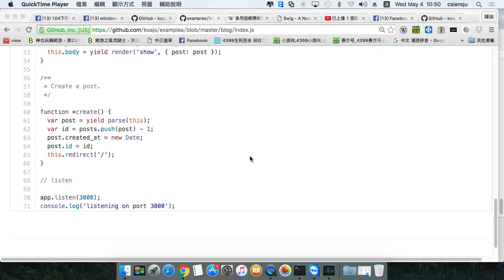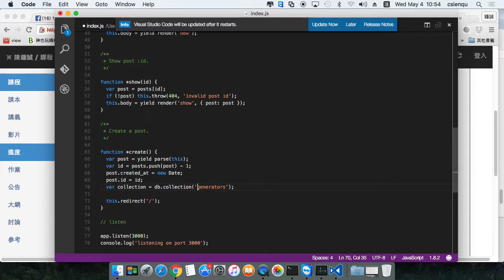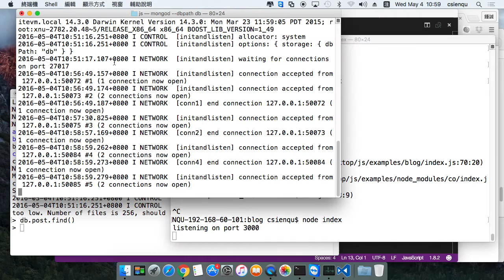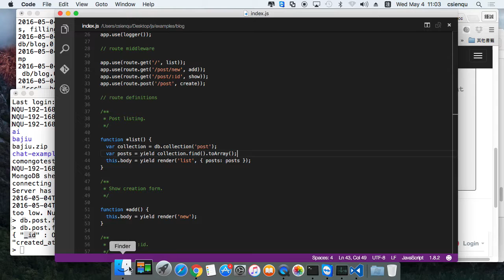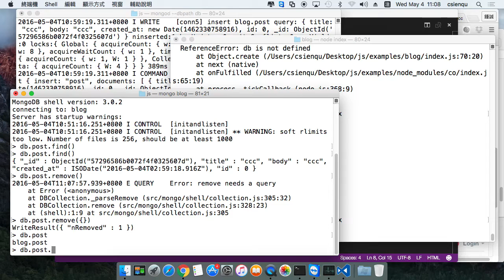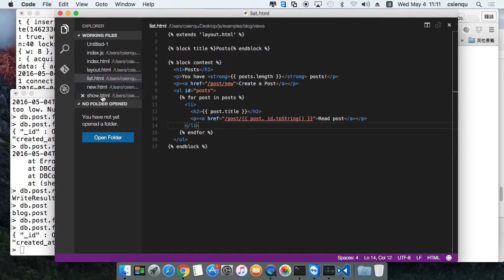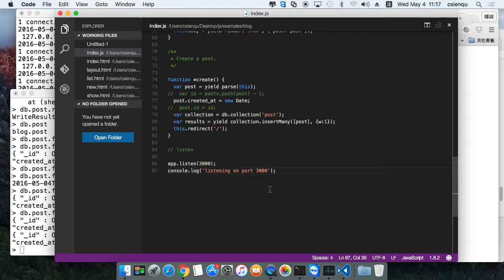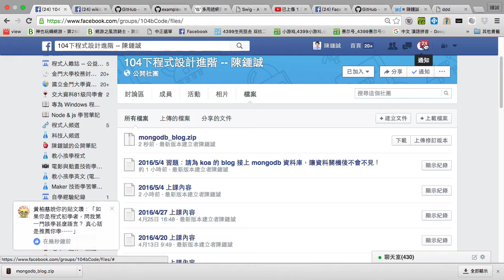為 koa 的 blog 接上 mongodb 資料庫，讓資料關機後不會不見！